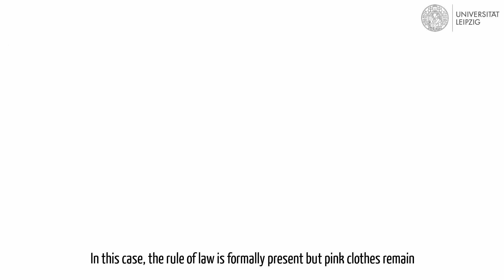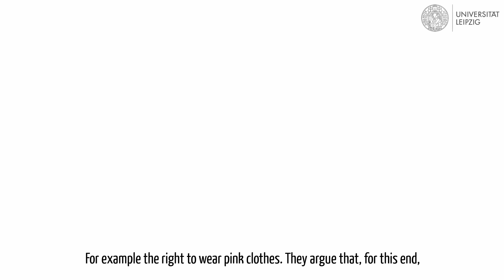What is the rule of law?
More than just legality: The video describes the basic understanding of the rule of law and why critics find it too minimalist.